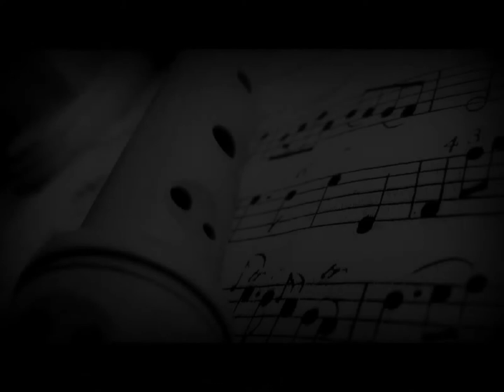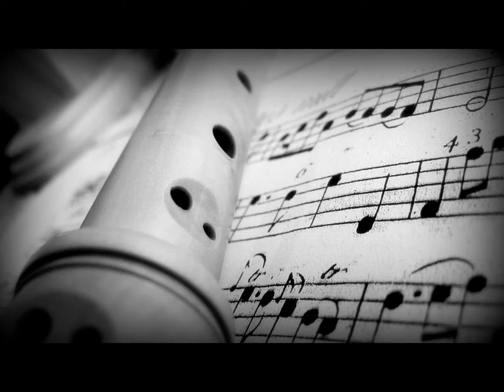Ian Wilson plays Vivaldi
Vivaldi's Recorder Concerto in G Major RV443
with the Adderbury Ensemble